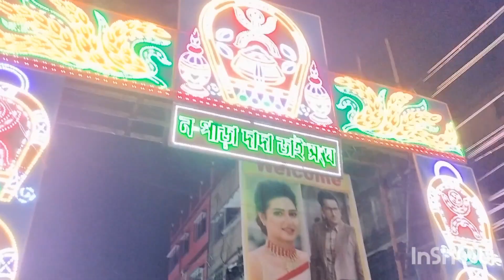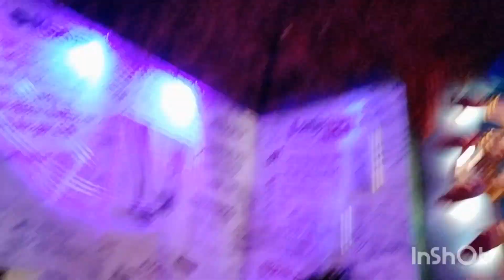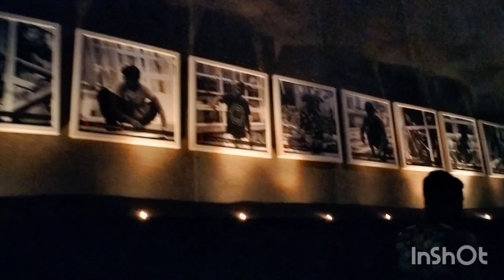Soshtir din ki ki korlam ?? kothay thakur dekhte gelam?//ShibenRinika's Creation ♥️ (Vlog-18)